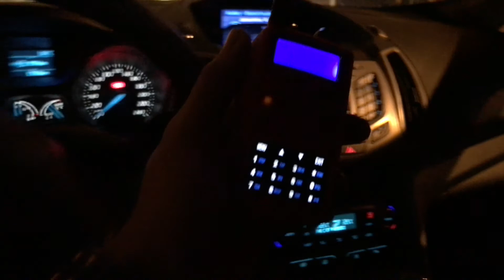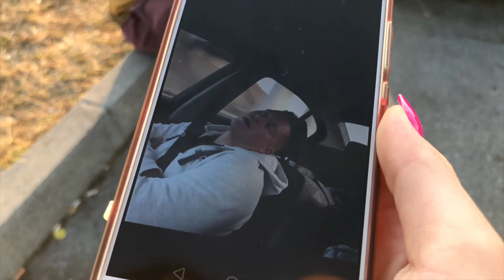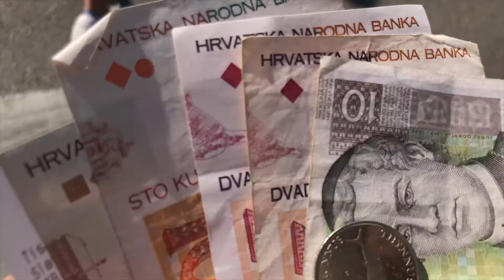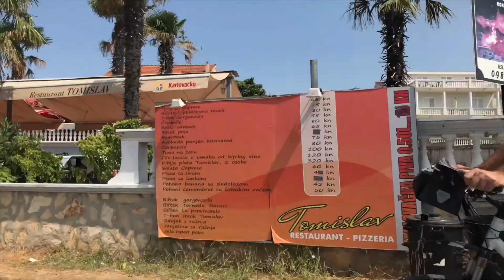Chorvátsko 2017 Slovakia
Kameň menom: Chorvátsko.
Spravili sme si výlet do ,, Croatie'' do mesta Vodice a Šibeník